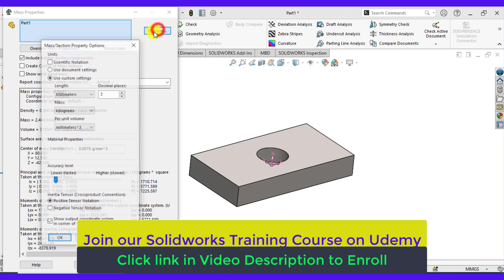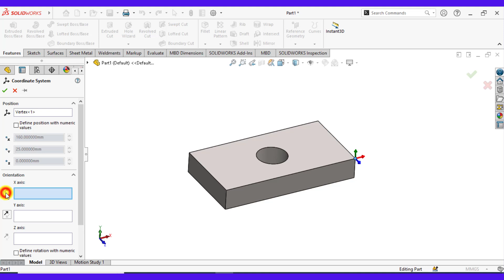Solidworks Tips & Tutorials | How to custom mass properties in solidworks?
How to define mass properties in Solidworks?
How to custom mass properties?
How to override mass of a part?